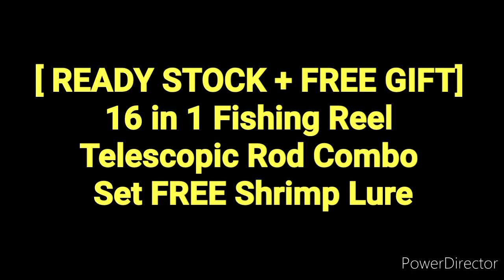( READY STOCK + FREE GIFT ) - 16 in 1 Fishing Reel Telescopic Rod Combo Set FREE Shrimp Lure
FREE ITEMS

1 * Bag of Shrimp Lures
2 * Explosion Hooks
1 * Bell
3 * Barrel Swivel
1 * Sinker
1 * Space Bean
1 * Float
1 * Scissor
1 * Foam Line Board
1 * Hook Remover
1 * Tackle Bag

This fishing gear set is compact and easy to carry, the fishing rods and reel travel kit has everything you need for casual fishing while camping and hiking. The kit includes Rod and Reel, Lures, Hooks, Bag and well-equipped fishing tools.

Features:
Complete Fishing Kit: Telescopic Fishing Rod + Spinning Fishing Reel + Fishing Bag Case + Fishing Lures + Fishing Hooks + Some Necessary Fishing Accessories.
Fishing Rod: High density fiberglass material makes the fishing rod strong and durable. The fishing rod is telescopic and portable, very convenient to carry around.
Fishing Reel: This deluxe spinning fishing reel is left and right hand interchangeable. It features strong ABS body, collapsible handle and 50m fishing lines. Line capacity: 0.35mm/220m; 0.40mm/170m; 0.50mm/120m.
Fishing Bag Case: Fishing bag with two compartments provide enough storage space for your tackle. Adjustable strap for perfect fit: max. length: 90cm.
Fishing Accessories: This kit comes with fishing lures, hooks and some necessary fishing accessories, bell, hooks, barrel swivels, floats. It is lightweight and portable, very convenient to carry around, suitable for beginners.

Specifications:
Fishing Rod:
Material: Glass fiber
Model: 210
Extended Length: 195cm / 6.4ft
Retracted Length: 45.5cm / 17.9in
Sections: 6
Weight: 132g / 4.6oz

Fishing Reel:
Model: RG40
Material: ABS
Ball Bearing: 3
Gear Ratio: 5.2:1
Line Capacity: 0.35mm/220m; 0.40mm/170m; 0.50mm/120m
Fishing Line: Length: 50m; Dia.: 0.40mm
Tackle Bag: 50 * 11.5 * 15cm / 19.7 * 4.5 * 5.9in
Strap Length: Max. 90cm / 35.4in
Total Weight: 715g / 1.6lb

Package List:
1 * Fishing Rod
1 * Spinning Reel
1 * Bag of Shrimp Lures
2 * Explosion Hooks
1 * Bell
3 * Barrel Swivel
1 * Sinker
1 * Space Bean
1 * Float
1 * Scissor
1 * Foam Line Board
1 * Hook Remover
1 * Tackle Bag

Best Online Store - Quality Product
Hot Item. Free Shipping..
Also Ship To Sabah And Sarawak..
Follow And Claim Free Discount Voucher Now!!

- Lowest Cost.
- Ready Stock.
- Ship From Malaysia Within 48 Hours.

[ LOCAL READY STOCKS + ALL PRODUCT 10% CASHBACK ]